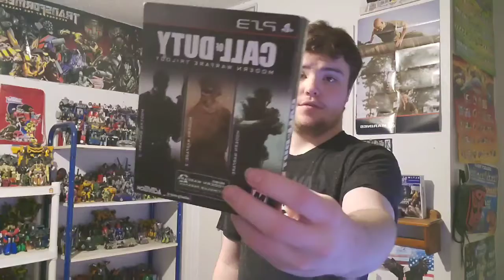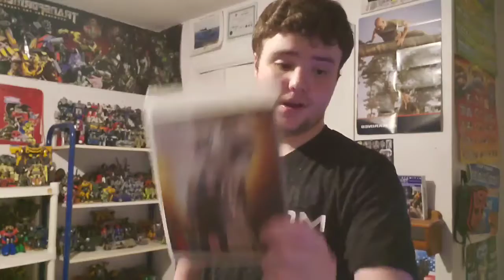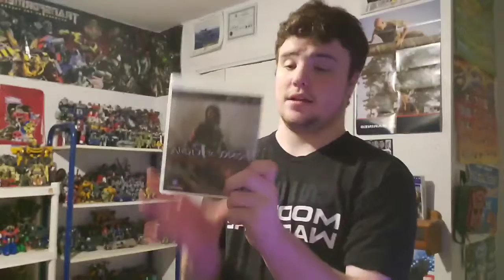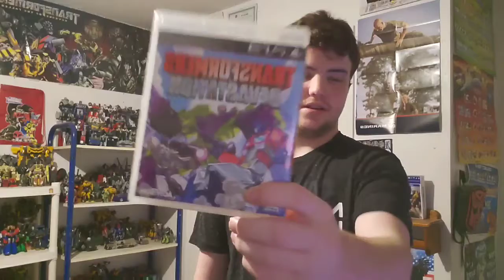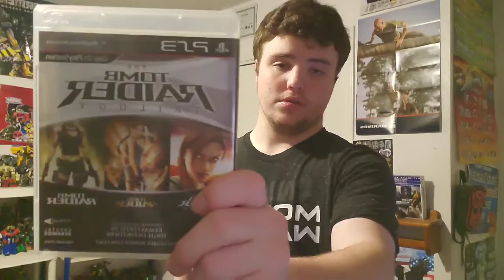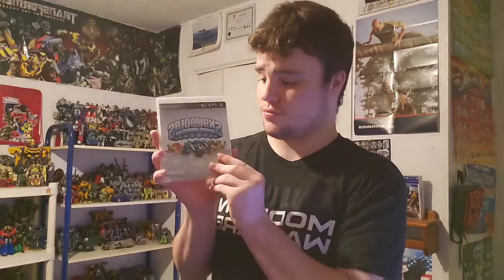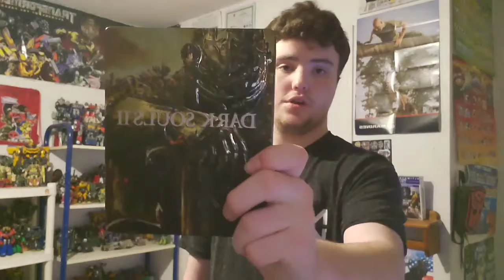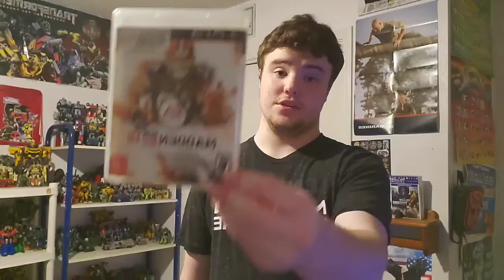My Biggest PS3 collection update #4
Can you guys the Collector nation guess how many games I have in the collection update.